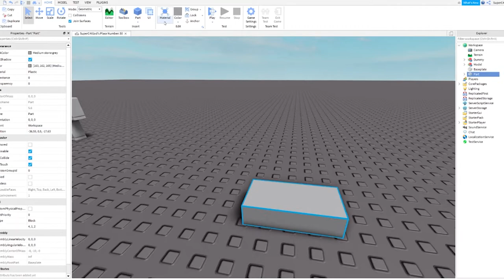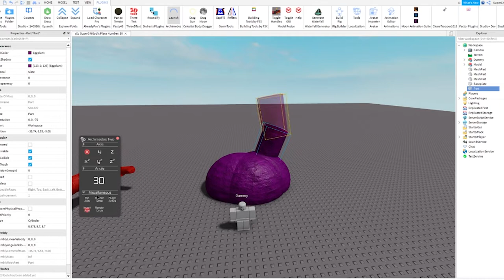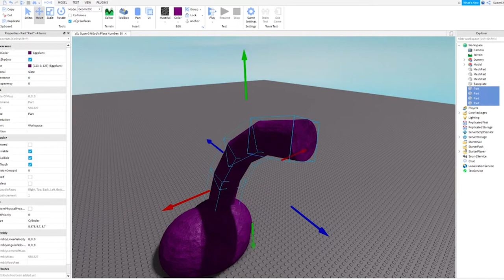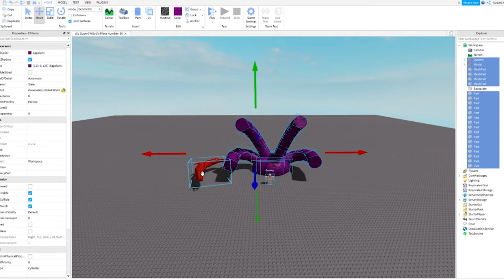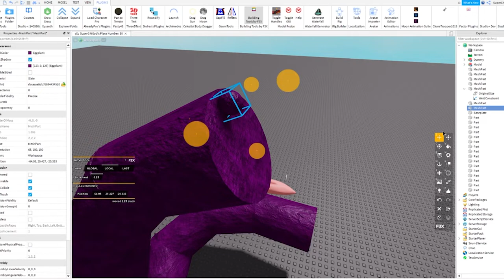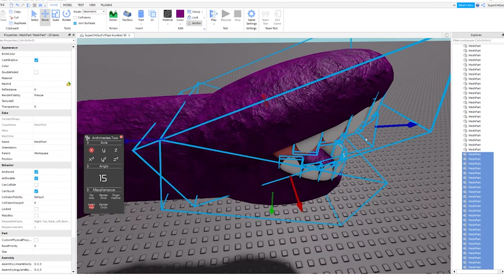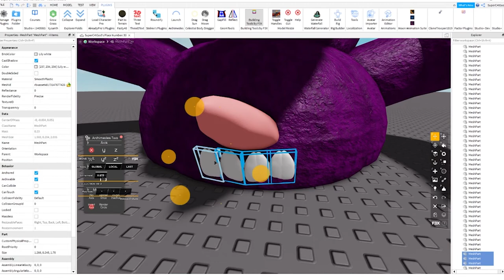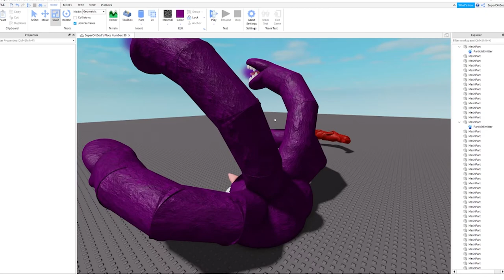How To Make NOROK1 In Roblox Studio!! (Kagune Building Ep.2)